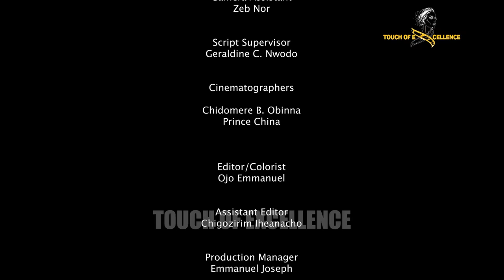CANVAS FOR LOVE - KACHI NNOCHIRI, OGECHUKWU ANASOR, AJANIGO INIKPI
GINA(OGECHUKWA ANASOR) was abandoned at the alter by her fiancé on thier wedding day and the shame made her move to another town to start life afresh with the help of her Bestie TIARA(AJANIGO INIKPI) ..ROTIMI(KACHI NNOCHIRI) on the other hand is back to the country for business only to find out that a room in his house has been rented out to Gina and now he has to live with her as a flat mate but what he wouldn’t take is how rude she is but who would blame Gina for not wanting to endure the sight of seeing any man around her..since they both refuse to see each other eye to eye,fate decides to bring them on a work project together and this stirred a crazy love triangle between Gina,rotimi,tiara and rotimi’s bestfriend Tobi?? Will Gina’s past experience allow her open up to love again?? Will rotimi fall in love with Gina and will tiara allow her love interest go for Gina?? Let’s unfold this piece together starring KACHI NNOCHIRI,OGECHUKWU ANASOR,AJANIGO INIKPI, TOM  and a host of fantastic new stars!!